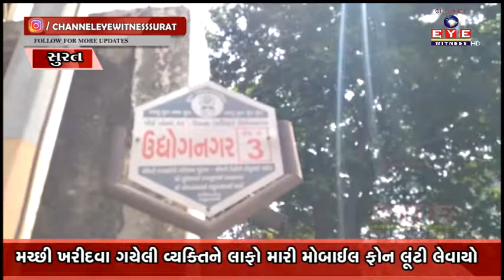SURAT || મચ્છી ખરીદવા ગયેલી વ્યક્તિને મારી મોબાઈલ ફોન લૂંટી લેવાયો || CHANNEL EYE WITNESS